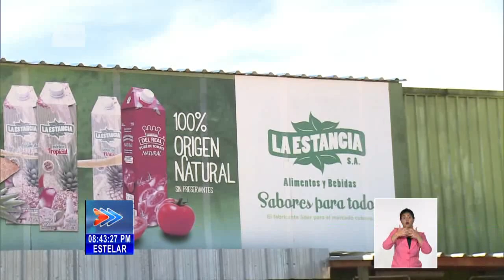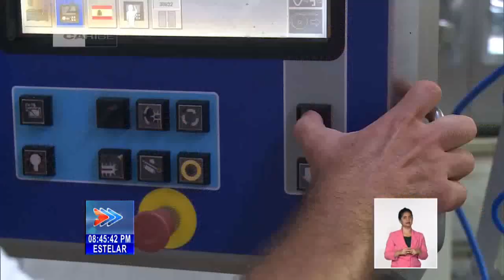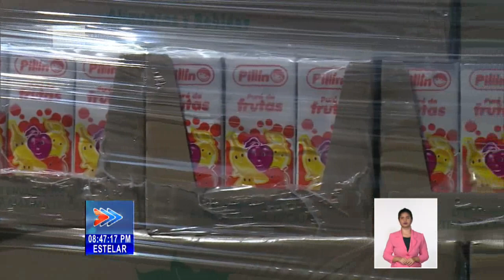Industria de Cuba dispone de materias primas para producción de compota de frutas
La CompotaDeFrutas es uno de los productos que reciben los niños cubanos, como parte de la canasta familiar normada. Irregularidades en su producción provocaron su ausencia de las bodegas durante los primeros meses del año. La situación en la industria hoy es otra. Así lo constató Lázaro Manuel Alonso en una de las fábricas de Cuba que produce el alimento.